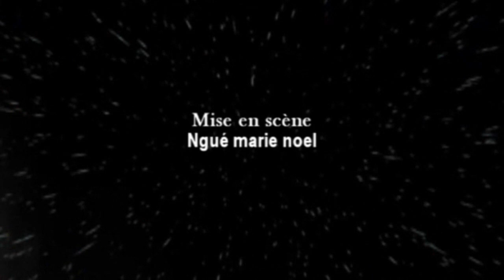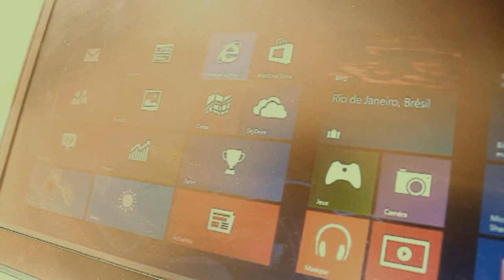QVION DE NUIT PAD F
Un enfant hérite de son grand père un pieds de chaussure et en fait un avion mystérieux.

Directeur de production : Serge Alain NDJAMEN
Produit par : EZA PROD
Réalisation : Serge Alain NDJAMEN

Distribution digitale : MATHS MEDIA AGENCY